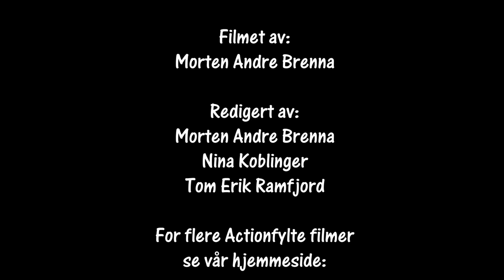Rally Bjerkesprinten 31.10.2020 Del 3